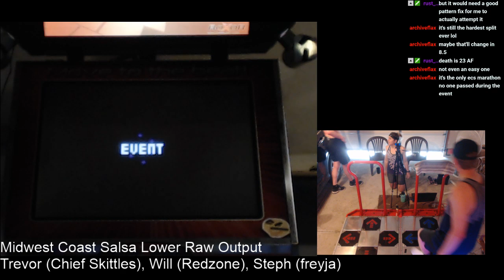Chief Skittles - Dawn of Victory (Hard) ECS RO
Big push by Trevor for our ECS team!!